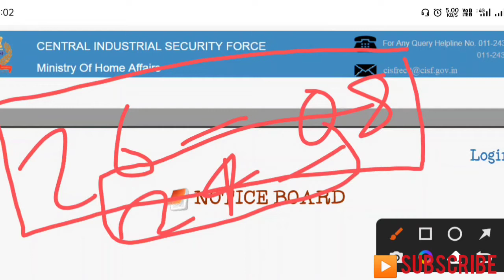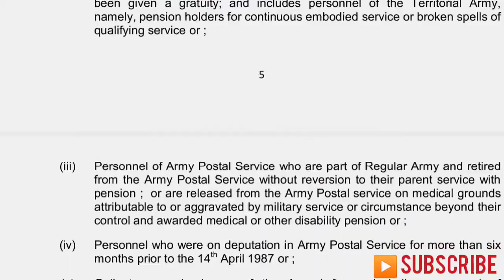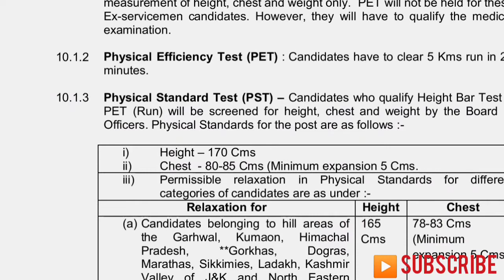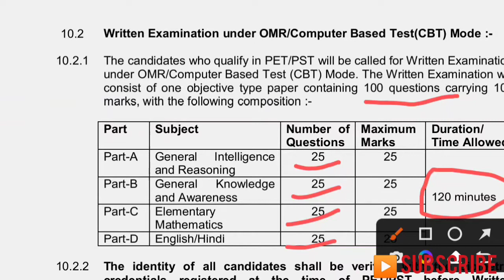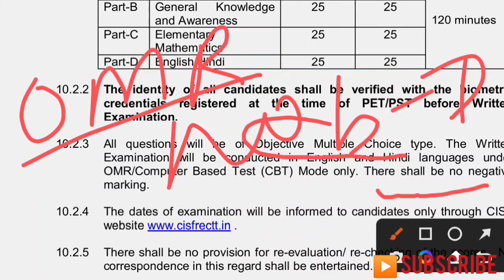CISF Fire Constable 2022//exam Date जारी official Notice//written exam kab hoga OMR sit ya computer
cisf Fire Constable 2022 exam kab hogi OMR sheet ya computer based hogi all information
cisf Fire Constable physical

                 Mr Rahul Kumar math 👈